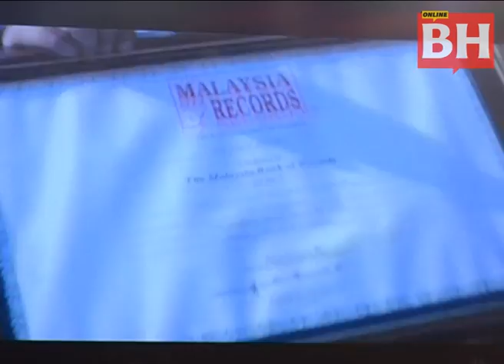Najib sambut kepulangan ikon remaja